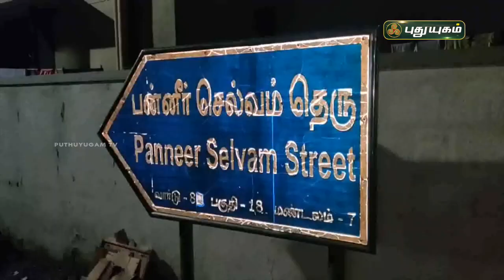சைக்கிளில் செல்லும் சிறுவனை விடாமல் துரத்தும் நாய்கள் | சென்னை | PuthuyugamTV